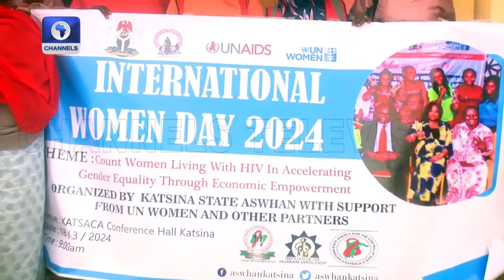Kaduna Security: Kuriga Children Receive Psycho-Social Support +More | Newsroom